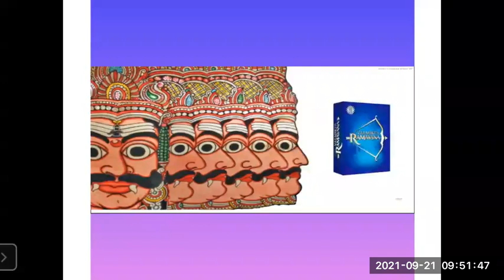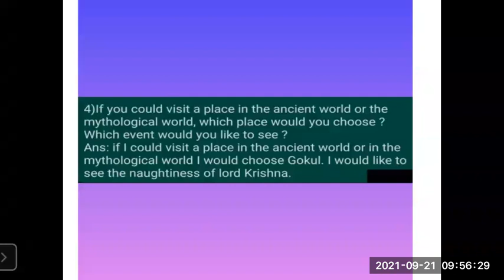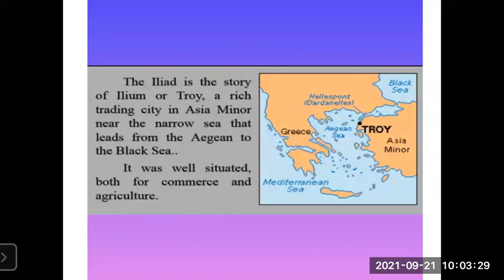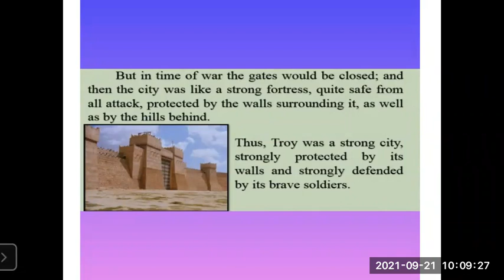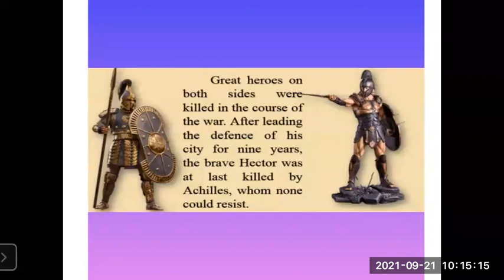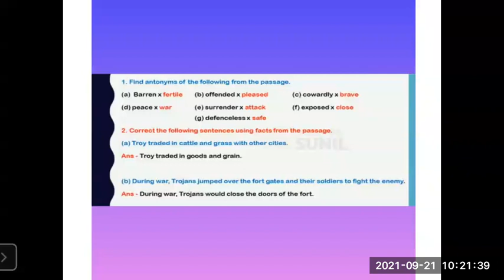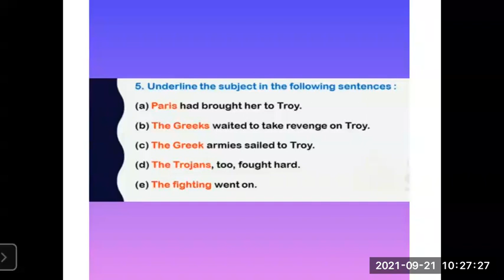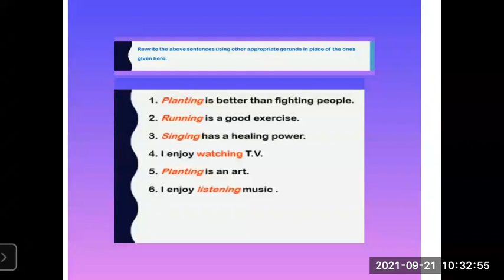FALL OF TROY PART 1 ENGLISH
TEACHER - SMT MALATI SHARMA
STD - 9TH
SUB -ENGLISH